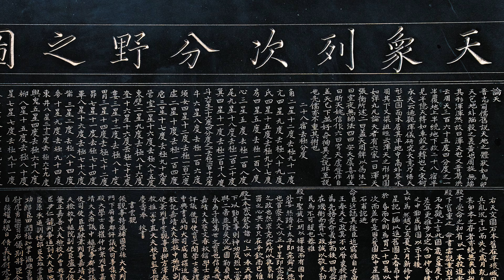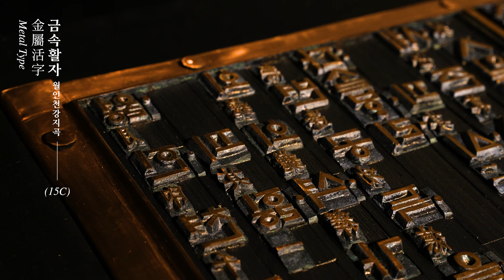[특별영상] 한국의 과학유산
☆★☆국립중앙과학관 한국과학기술사관 7월 16일 개관☆★☆

옛날 사람들은 어떻게 시간을 측정했을까요?
지도를 그리기 위해 어떻게 거리를 측정했을까요?
전쟁에서 이기기 위한 무기들은 어떻게 만들었을까요?

새롭게 복원된 전통 과학기술과
디지털 기술로 재현된 체험 전시물들을 통해
우리나라 과학기술에 깃든 지혜를 만나보세요.

National Science Museum opens the Korean History of Science and Technology Hall on July 16, 2024.

How did people tell times in the past?
What instruments were used to measure distance and draw maps?
How they invented and produced weapons to win battles?

Meet restored traditional scientific artifacts and technologies,
and interactive exhibits with digital representations,
Greet the wisdoms of Korea’s science and technology.